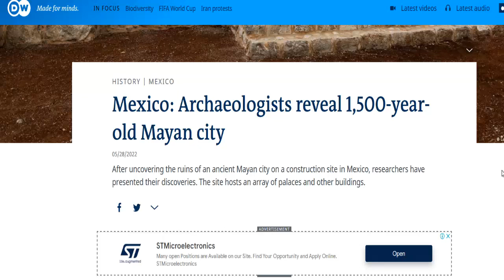Archaeologists discover ancient Mayan city on construction site